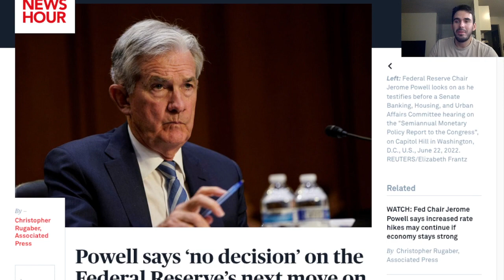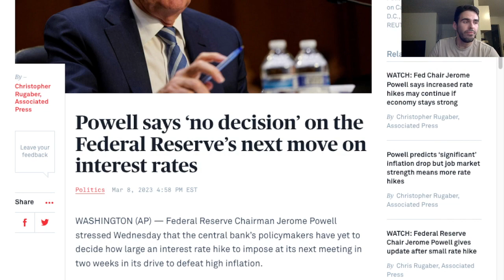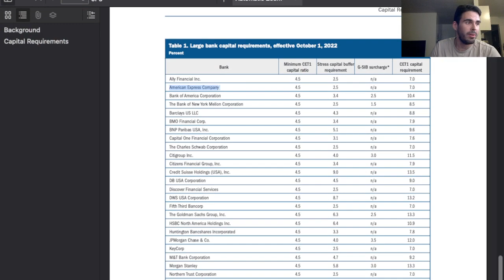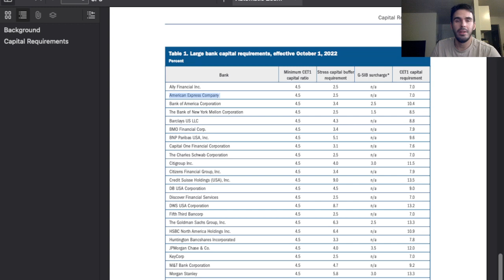House Committee: Jerome Powell, Balance Sheet, Inflation, Interest Rates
Jerome Powell testified before the House Financial Services Committee on March 8, 2023. Unlike the Senate hearing, the house members were much more interested in the balance sheet, and the Chairman of Housing & Insurance asked that the Federal Reserve stop buying Mortgage Backed Securities. Currently, the FED allows up to 35B in MBS to run off each month.